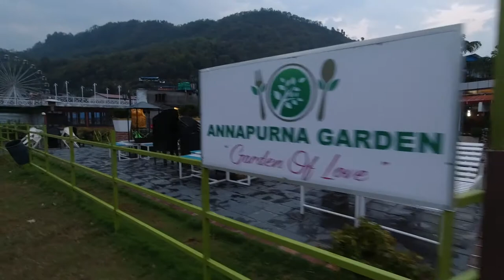Влог: Непал под замком день 2 / Nepal lockdown day 2 - 25 March 2020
Как проходит карантин в Непале